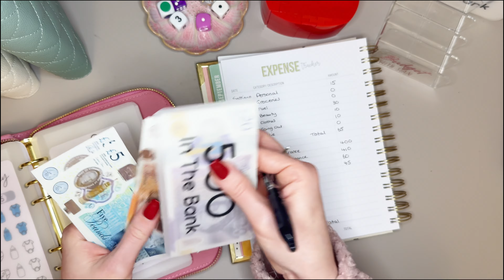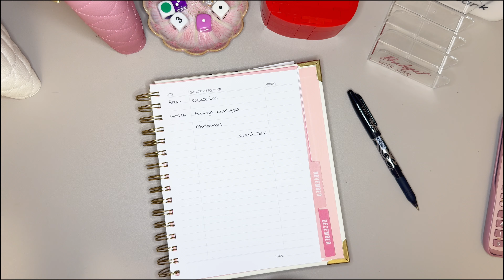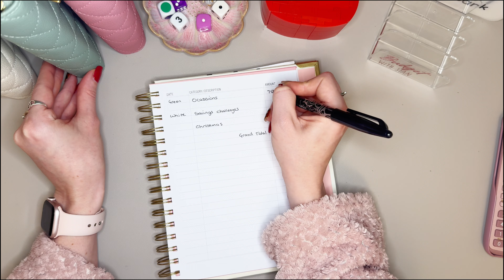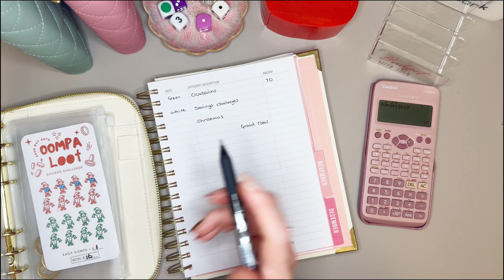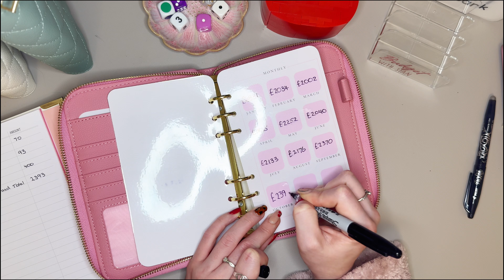OCTOBER CHECK IN | UK Low Income Cash Stuffing | Savings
- iPhone 15 Pro Max
- Overhead Phone Mount
- Mag Safe Tripod Phone Holder